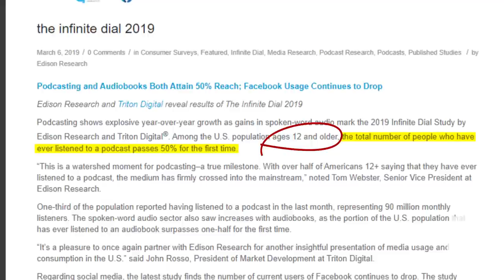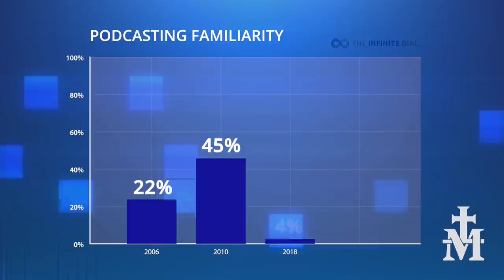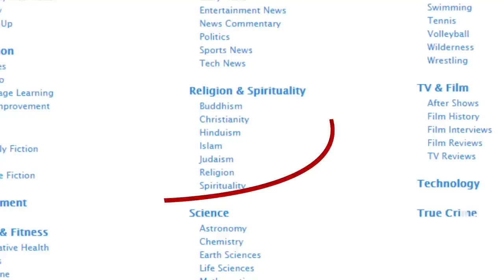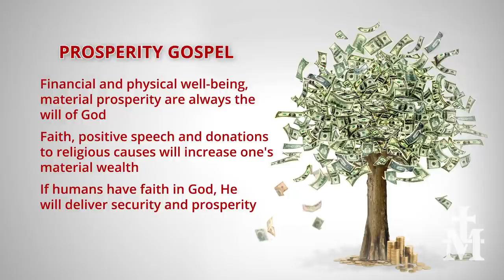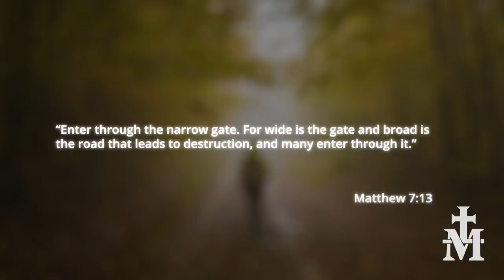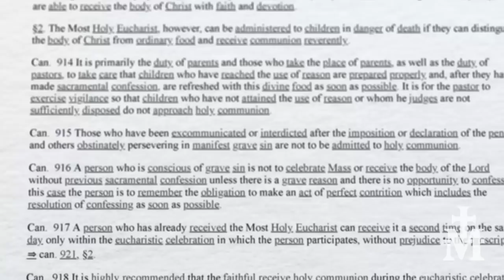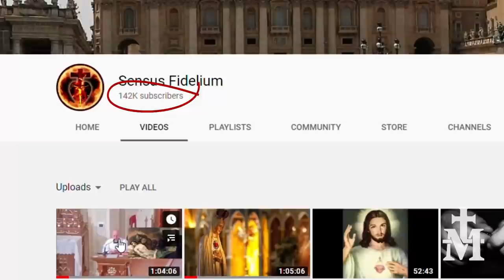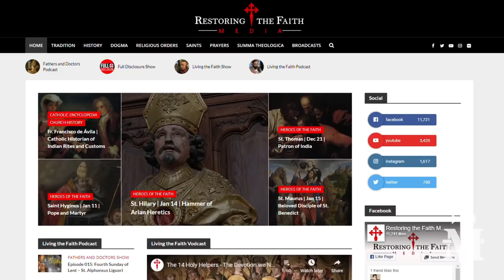Mic'd Up Report — Grassroots Catholicism